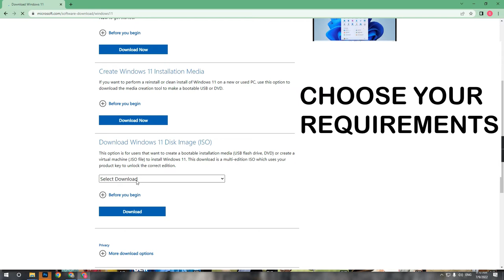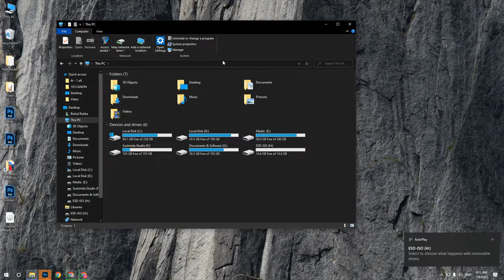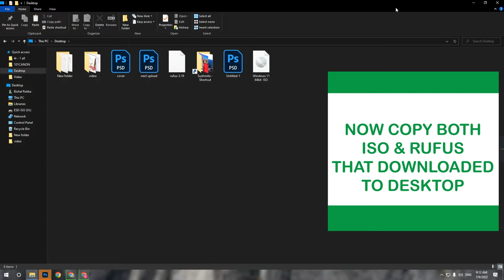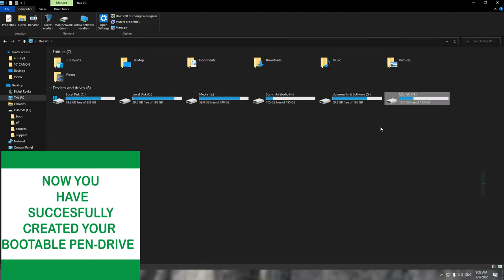HOW TO MAKE BOOTABLE PENDRIVE WINDOWS 10/WINDOWS 11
Hey Guys! I've demonstrated how you can create/make a windows 10 bootable USB/Pendrive in an easy way. The windows 10 bootable pendrive can be used to install windows 10 in your computer system. These usb drives comes very handy when your windows 10 gets corrupted due to any reason and you want to install windows again asap. You can also create Ready to go bootable drives also which can be used to directly boot windows through that usb drive. These drives come in handy when the windows is not working and you need to access any important file in your system. Overall this is a must need thing.
Thanks!